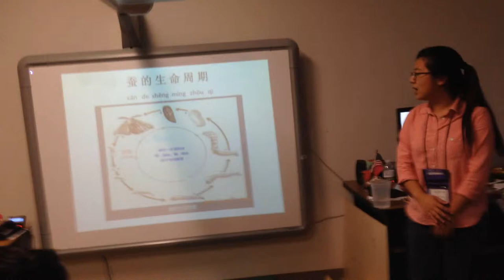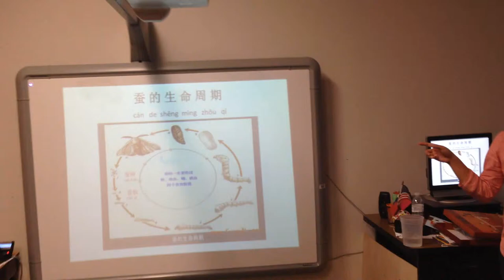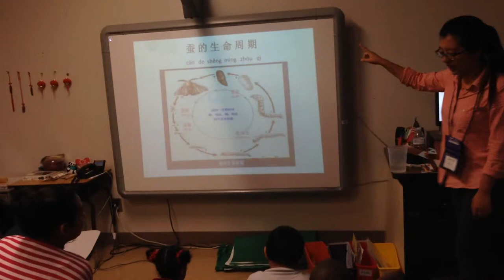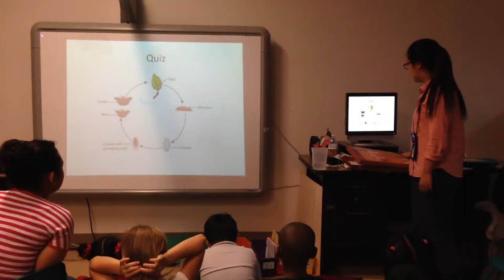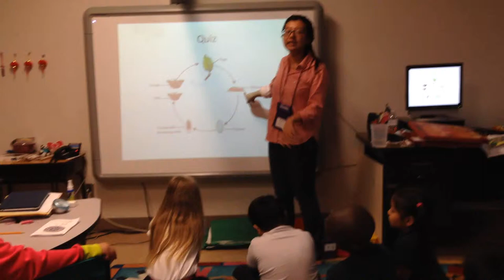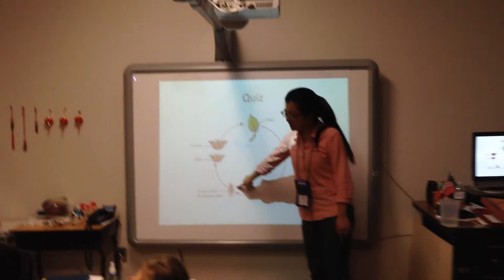life cycle of the silkworm 12